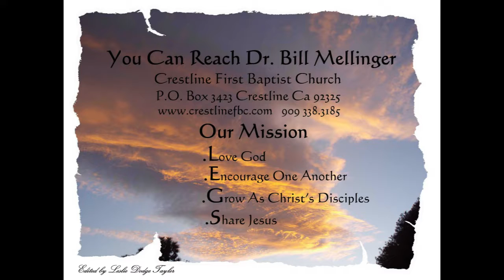Like A Little Child 5-22-16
LIKE A LITTLE CHILD
Mark 10:13-16
Have you watched how adults talk to an infant? Often the language becomes unintelligible. Grandparents play childish games with their grandchildren that they have not played for years. Jesus says that we need to become like little children to become part of His Kingdom. What does this mean for you?